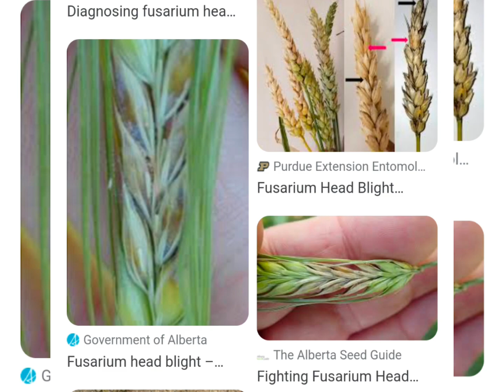White Heads in Wheat || Yellowing in Wheat || Difference in Frost Injury and Fusarium Head Blight